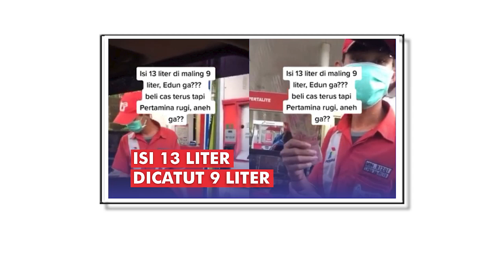Wanita Ini Jadi Korban Kecurangan Oknum SPBU, Isi 13 liter Dicatut 9 liter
Seorang wanita menjadi korban kecurangan oknum SPBU saat mengisi BBM.

Wanita itu menyebut oknum SPBU telah merugikan dirinya saat mengisi BBM.

Ia mengisi BBM 13 liter namun yang dicatut hanya 9 liter.

Dalam video terlihat Oknum Itu meminta maaf dan mengaku pertamakali melakukan kecurangan.

Wanita itu mengancam akan memviralkan dan melaporkan petugas SPBU tersebut,

Video tersebut dibagikan oleh akun Instagram @Daengtoepai1717, Senin (20/12).

Video terkini dan terbaru..